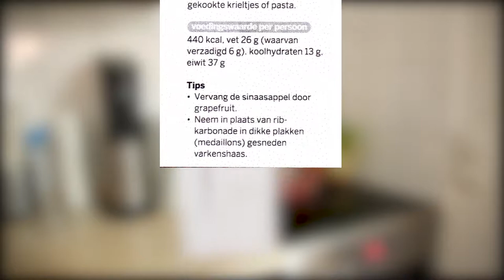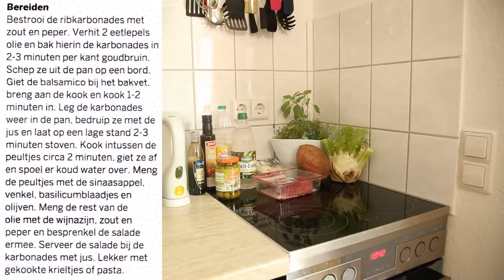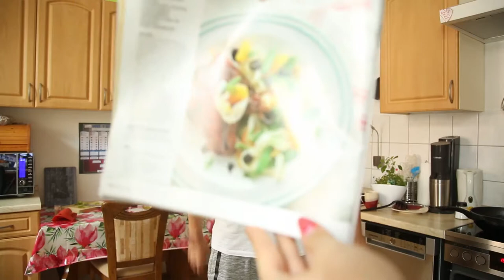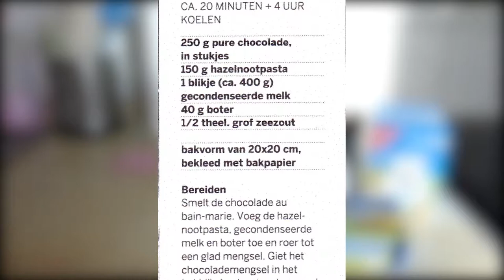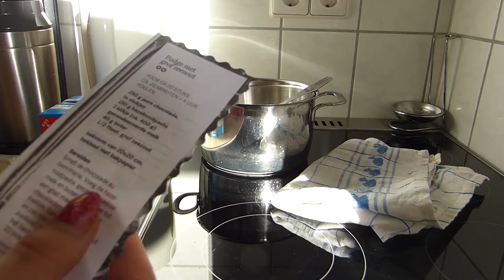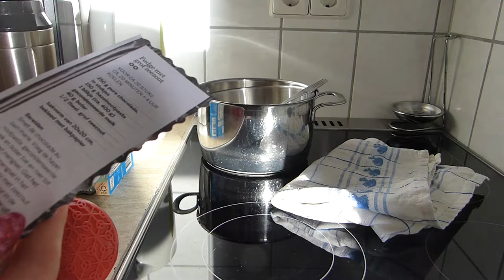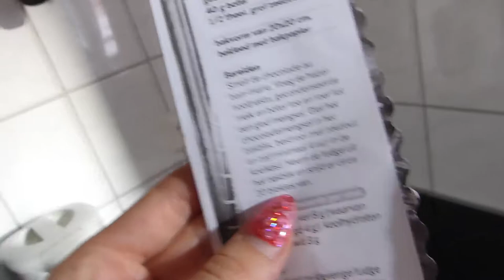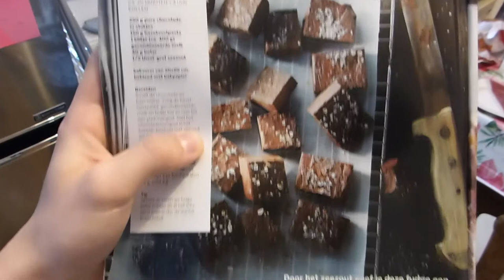Holländisch Kochen OHNE Übersetzung | Challenge Stufe 2 | actiondreamteam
Heute gibt es Teil 2 der Koch-Challenge, bei der wir jeder ein Rezept auf niederländisch bekommen und ohne es übersetzen zu dürfen, nachkochen müssen. Dieses Mal wird es jedoch schwieriger. Wir sehen die originalen Bilder zu den Rezepten erst nach dem Kochen, wissen also nicht, wie es eigentlich aussehen muss.